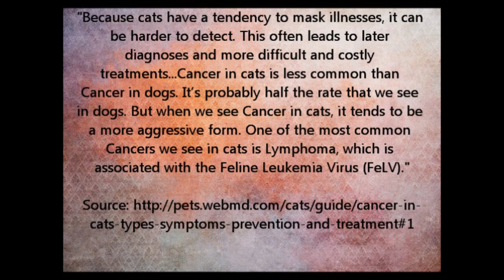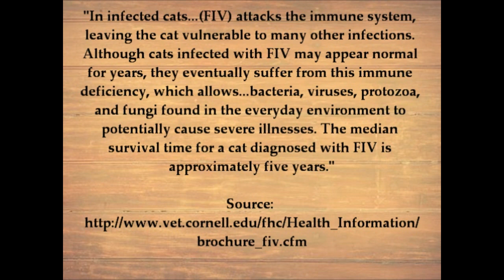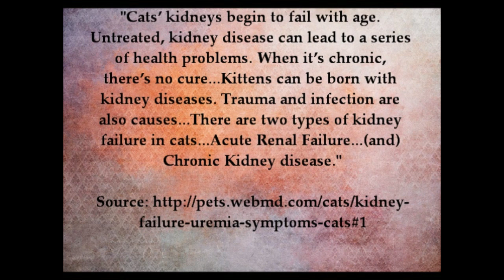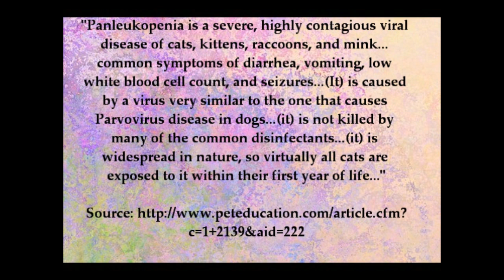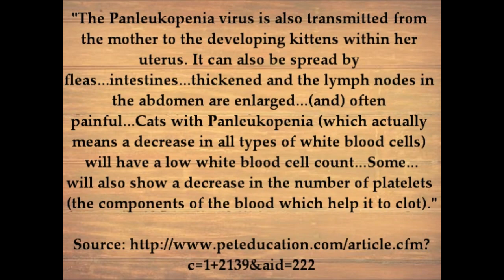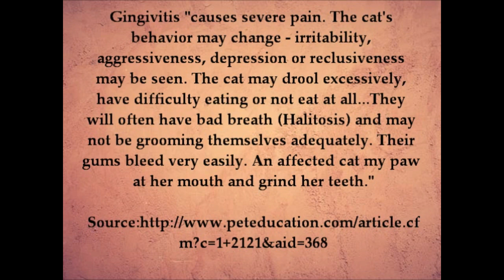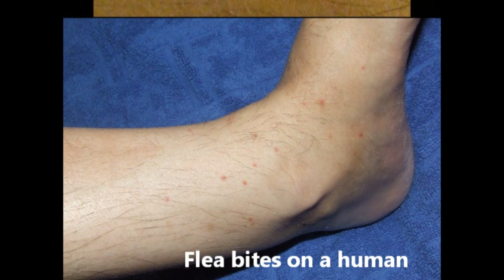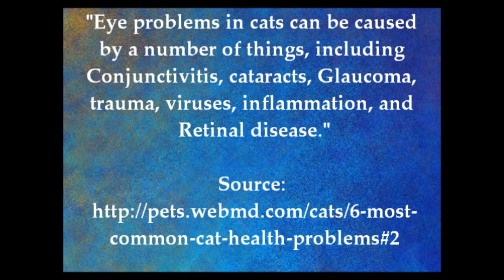11 Diseases, Parasites Cats & Humans Share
Cats and humans share many diseases; we pass them back and forth to each other, so they are contagious. Many people don't believe me when I tell them that they can get diseases from their cat, so to prove it to you, I will teach you about 11 diseases, parasites that cats and humans share.

Would you like to take a health and beauty course with me, where I teach you things like: How to regrow chipped teeth; how to naturally heal cavities; how to grow your hair; how to apply makeup like a beauty Youtuber, how to reduce and improve acne, scarring, and skin conditions like Rosacea, etc? Then I recommend taking one of my health and beauty courses. Information about the different courses I offer are on my

If you are a brand and need a video made, want to hire me as a voice talent, or want to send me something and work with me, feel free to contact me

Credits - Music
1. "Easy Times" By SFXsource.com

Credits - Images
1. "Cat Eye Macro 2" By Beachfront. Arrow & caption added.

2. "April is National Heartworm Awareness Month!" By Rikki's Refuge. No changes made.

Wikimedia Commons
1. "File:Canine roundworm 1.JPG" By Joel Mills.

2. "File:Tapeworm SEM.jpg" By Mogana Das Murtey and Patchamuthu Ramasamy.

4. "File:Flea Bites to the Lower Leg of a Human Subject 01.jpg" By Maslesha.

5. "File:Flea Bites on the Lower Leg 02.jpg" By Maslesha.